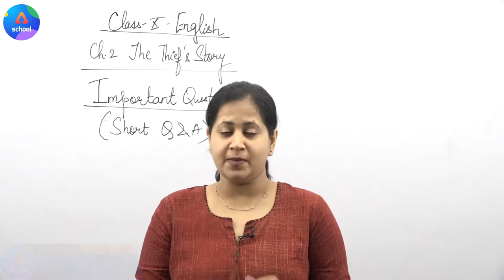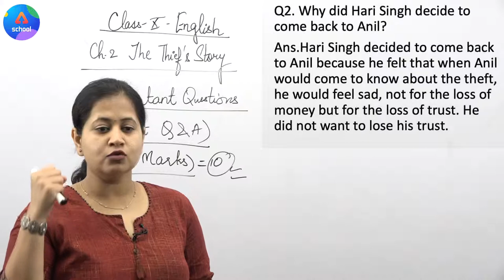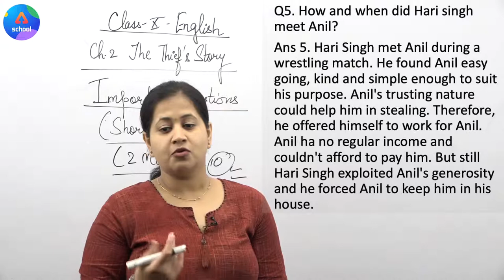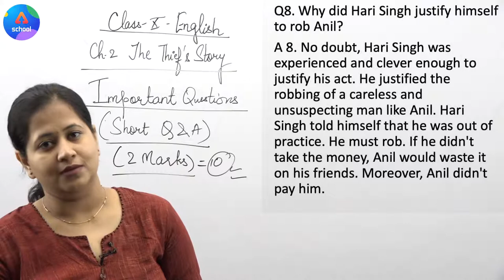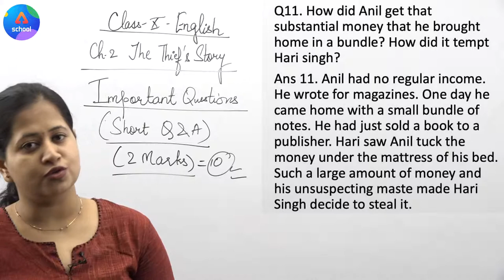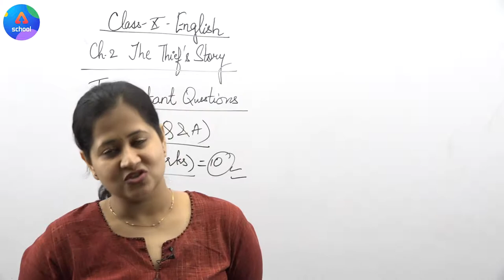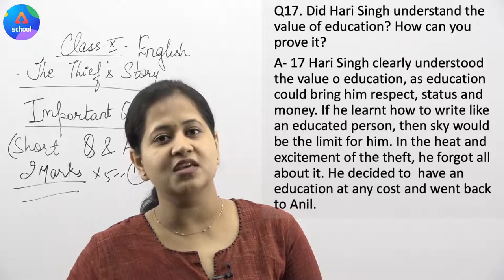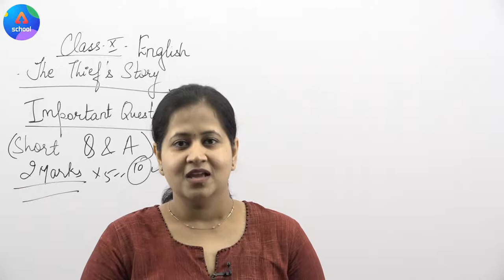Class 10th | English | Chapter 2- The Thief's Story | Additional Short Question Type